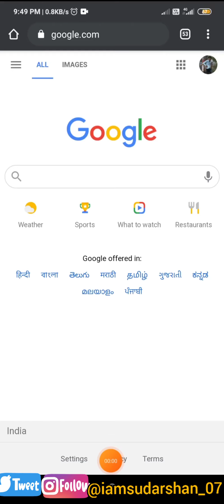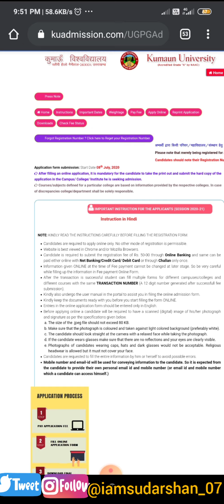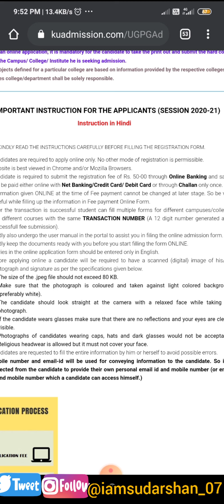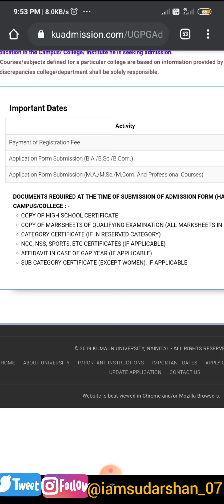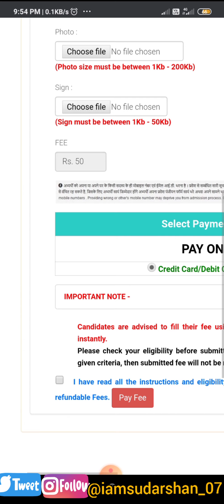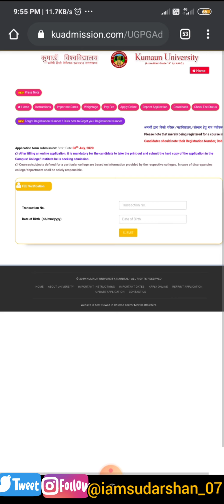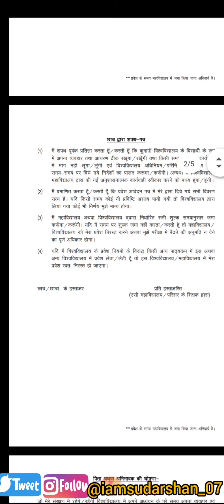Step by Step On-line form filling Process/Admission Starts in Kumaun University for Session 2020-21